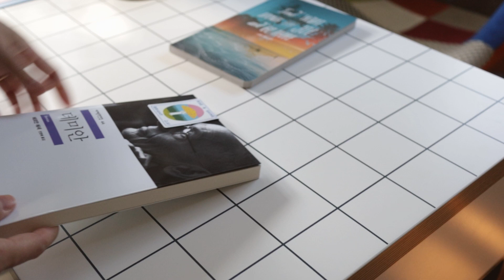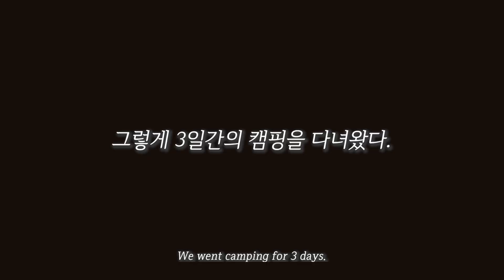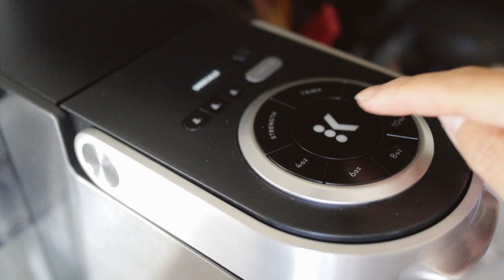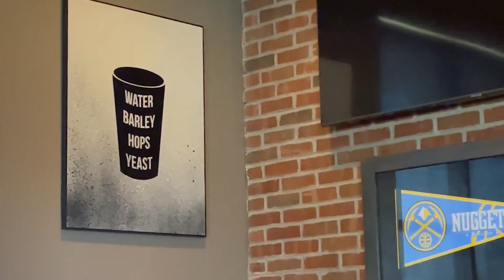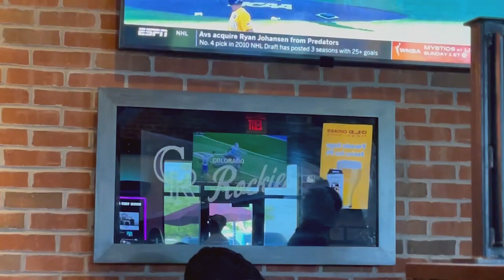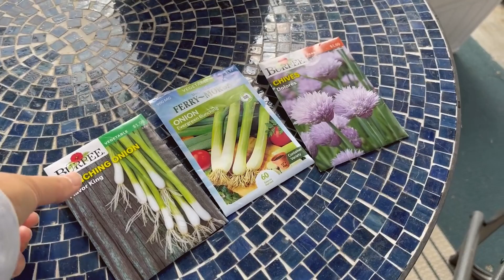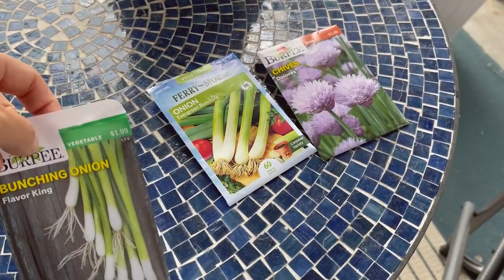vlog 24 미국일상🎬 캠핑 준비와 가드닝후 먹는 여름 별식📒🏕️🌱🍲 미국주택생활🏡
안녕하세요. 씨엘블루입니다.

이번 영상은 캠핑준비와 가드닝으로 바빴던 집밥이 함께하는 여름날의 이야기를 담았습니다. 저의 일상을 통해 삶에서 만나는 소소한 행복의 순간들을 만나보시길 바래요.

기다려 주시고 영상 봐 주시고 응원해 주시는 분들께 깊은 감사를 드립니다.
어디에 계시든 행복하시길 바래요.😊

📌주물냄비 / 더치오븐 관련 참고 영상들

📈 구독자 수 357명